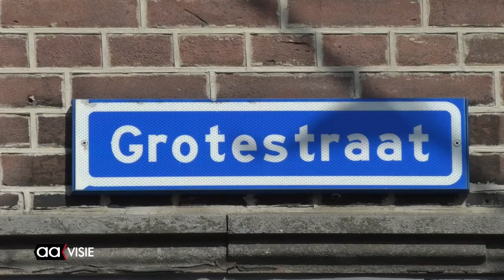Fouten bij plaatsen stolpersteine in Grotestraat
Op meerdere plaatsen in Almelo zijn deze week 'stolpersteine' geplaatst. Daarbij was een gevoelige fout gemaakt, ze liggen voor het verkeerde huis en de gegevens zijn niet correct.

Aan de Grotestraat 107 liggen nu steentjes die voor 170 hadden moeten liggen. De familie Meuleman die daar tijdens de oorlog woonde zijn gedeporteerd en omgekomen in kamp 'Sobibor'. Op de steentjes staat 'Auschwitz' vermeld. De stichting Levend Verleden gaat deze fouten herstellen.